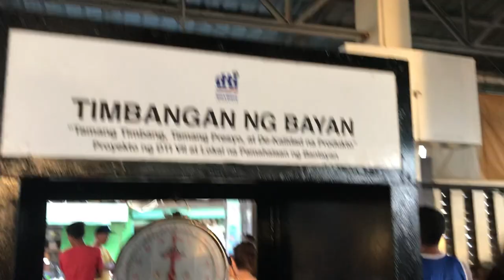how to cook Filefish (subagyo)⎮ Bantayan Island⎮Michelle Tee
WATCH IN HD ! :) MINIMIZE OR MAXIMIZE THE VOLUME IF NEEDED.